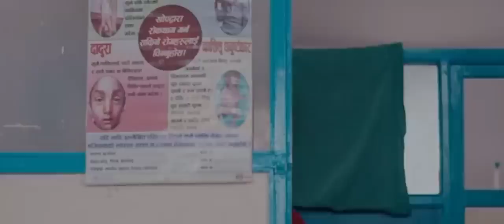||New Nepali song Super hit 2023 [[Sakambari]] [[Fhoolmaya]] Pradesh Saput) kusum Sharma Suil Thapa]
Song: Sakambai Fhoolmaya
vocal: Pradesh Saput

नेपाली सुपर हीट गीत सकम्बरी फुलमाया
जय गीत🎶🎶🎵 जय संगित